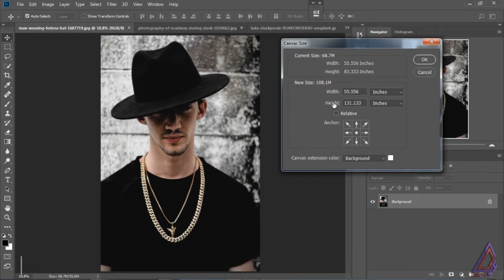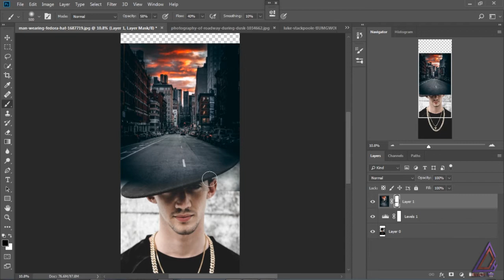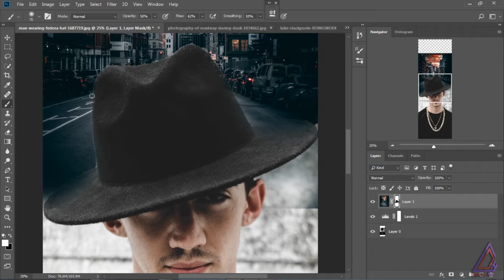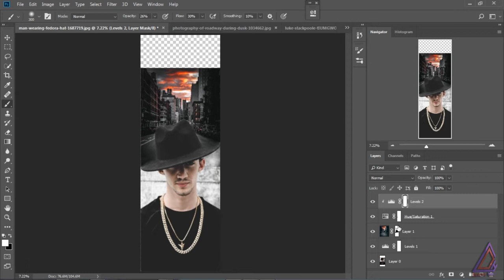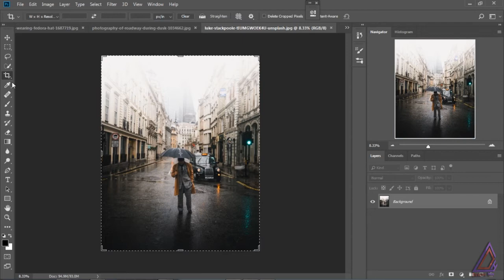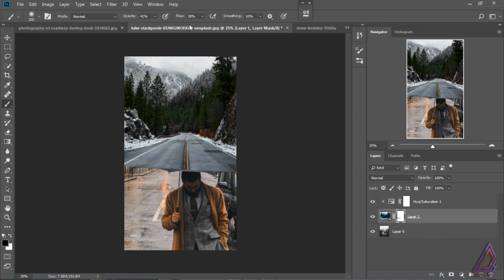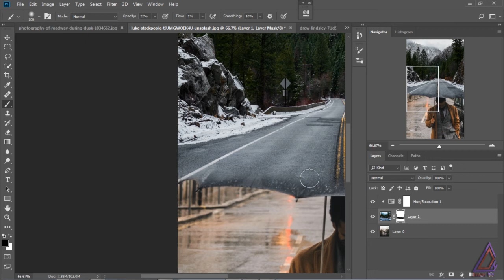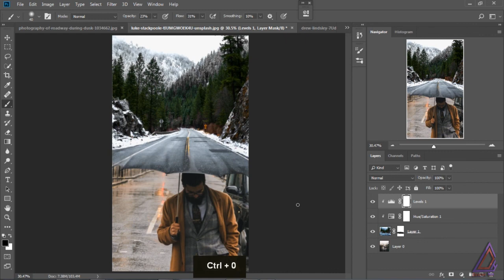What's Over And Under Your Head? Photo-Manipulation ( Blending Two Images Adobe Photoshop Tutorial )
Hey folks, in this tutorial, we will learn how to blend two images to create a composite in Photoshop. We will also match the colors and lights to create the perfect composite.

Download The Original Stock Images Here...